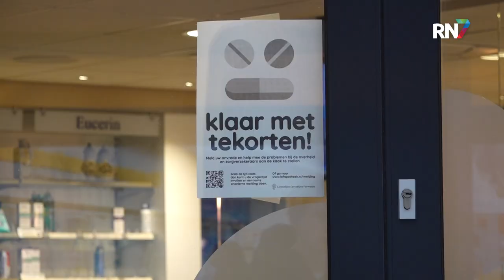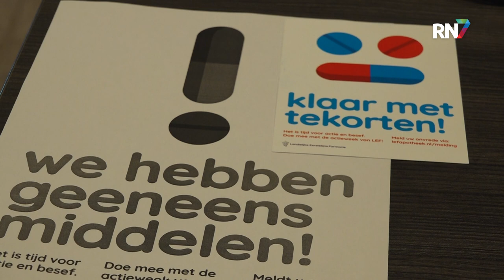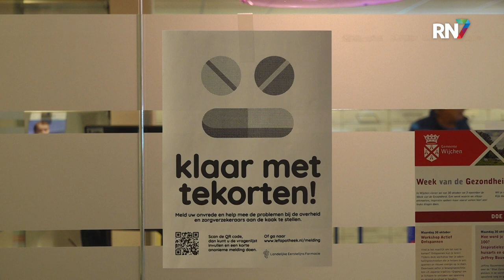Apothekers zijn klaar met medicijntekorten || RN7 REGIONIEUWS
“Klaar met tekorten!” en “Wij hebben geeneensmiddelen!”. Dat zijn de leuzen waarmee verschillende apothekers deze week deelnemen aan de actieweek, die de geneesmiddelentekorten in de farmaceutische zorg aan de kaak moet stellen. Ook de nieuwe apothekersorganisatie A-NIMO uit regio Nijmegen, vindt het tijd voor actie en neemt hieraan deel.